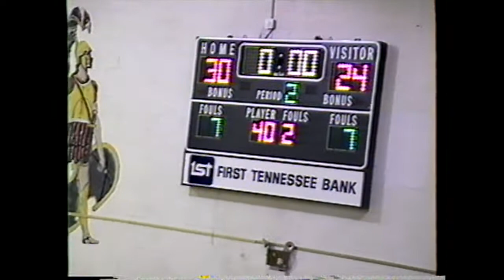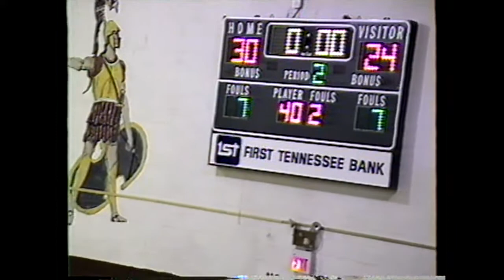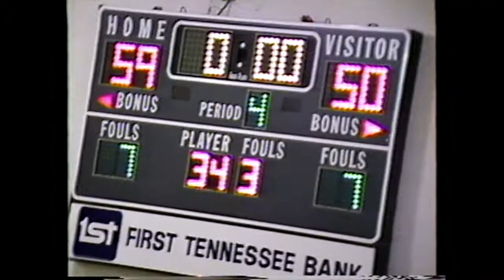Sullivan Central at Morristown West - 12/18/1992 - High School Basketball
Sullivan Central High School - Blountville, Tennessee at Morristown West High School - Morristown, Tennessee